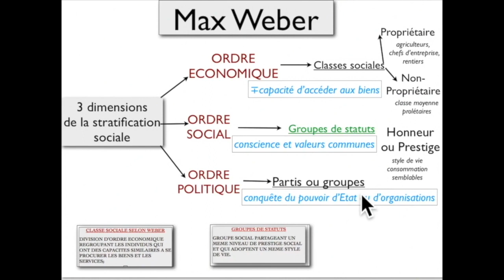REVISION STRATIFICATION SOCIALE 2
REVISION SOCIO POUR LE BAC